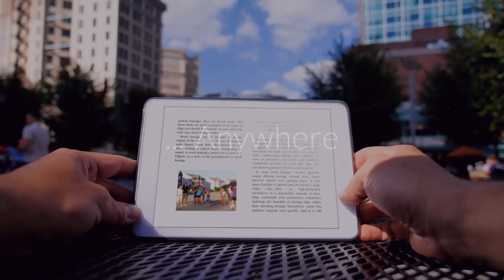CCTV Wakefield VIDEO - CCTV Camera Installers Wakefield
CCTV Wakefield prides its self with the ADI secure name means ‘Amazing intelligent security Systems’. This is enshrined in all the solutions we design, all combat security issues, the latest technology and embrace our customer service to our customers.

We take the time to understand the specific security concerns you have, and which has not been realized. We look at the area around and use local knowledge and past successes to provide the best system of closed circuit television or intrusion alarm package for you.
ADI Security Systems Wakefield has been involved in many robberies, car thefts, new cars on fire, theft, violence and many, many more unpleasant incidents in the middle. What did all those victims of crimes have in common? They called too late.

Areas Covered by CCTV Wakefield